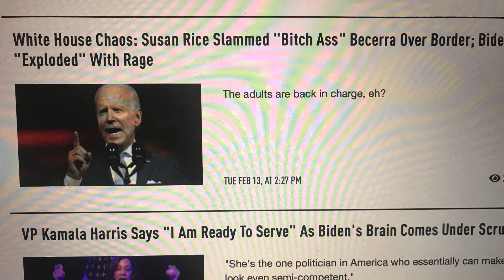Hillary Clinton Peaking in Keyhole at Kamala Harris and Willie Brown.., Bill: Get me a Good Cigar”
Kamala Harris is ready to take control of the Oval Office and Hillary Clinton is peaking through the Keyhole watching Willie Brown have his way with the new President and Bill Clinton is asking for a good cigar and “HUMA”…, just another day in the DC Beltway